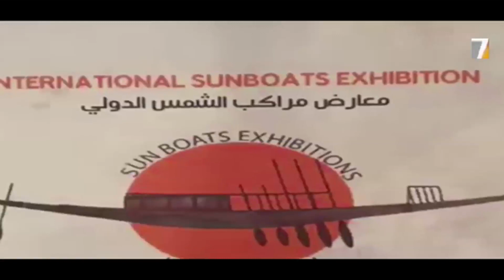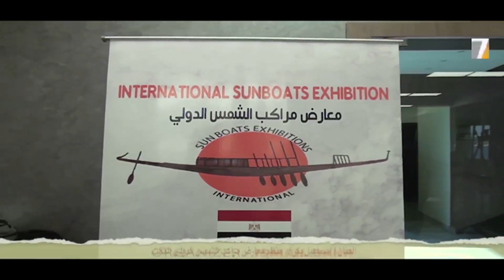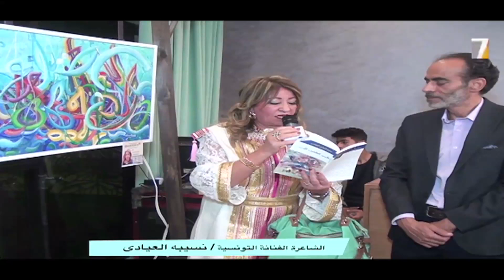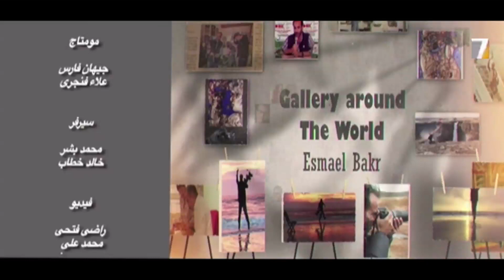Opening Third exhibition. Sun Boats International Fine Arts EGYPT Ch 7 Egyptian TV By Ismail Bakr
.افتتاح  المعرض الثالث .  لمراكب الشمس الدولى للفنون التشكيليه
المنيا - مصر
 قناه ٧ التليفزيون المصرى
اخراج / اسماعيل بكر
 تردد القمر الصناعى  ١١١٧٨ نايل سات

Tune in Monday, November 21, at 10 pm Egypt time
  2 episodes.
 Opening Third exhibition. Sun Boats International Fine Arts
EGYPT
  Channel 7 Egyptian TV
By: Ismail Bakr
 Sintonice el lunes 21 de noviembre a las 22:00 hora de Egipto
La segunda parte .
Inauguración de la tercera exposición. Sun Boats Bellas Artes Internacionales
Minya - Egipto
  Canal 7 TV egipcia
Dirigida por: Ismail Bakr
  La frecuencia del satélite es 11178, Nilesat
 The frequency of the satellite is 11178, Nilesat